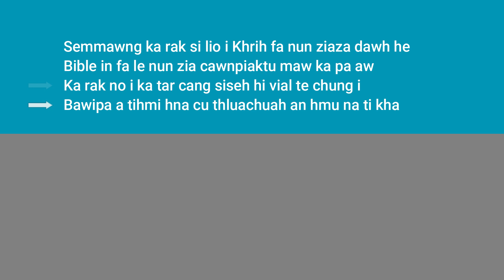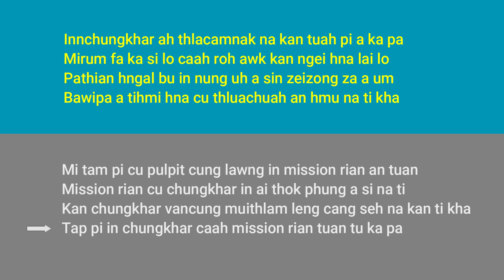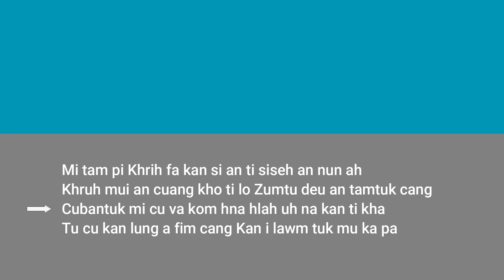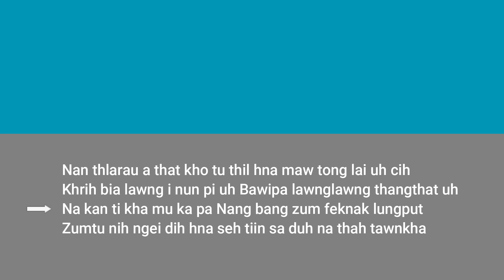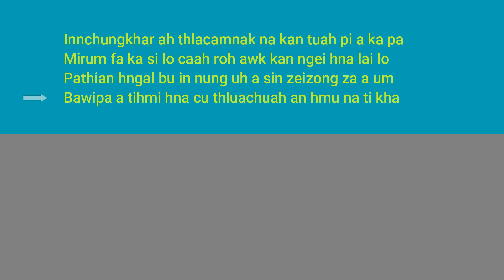Father's day (Pa le Upat pek ni) karaoke